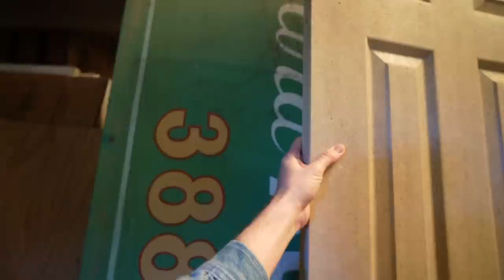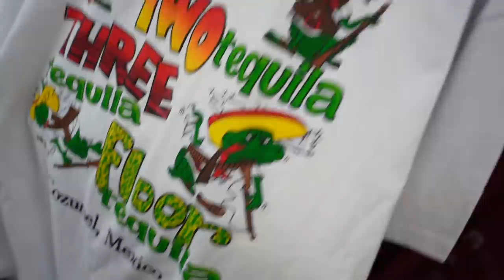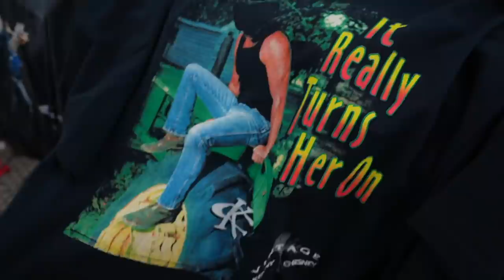THRIFT STORES & Estate Sales FULL of VINTAGE CLOTHING!